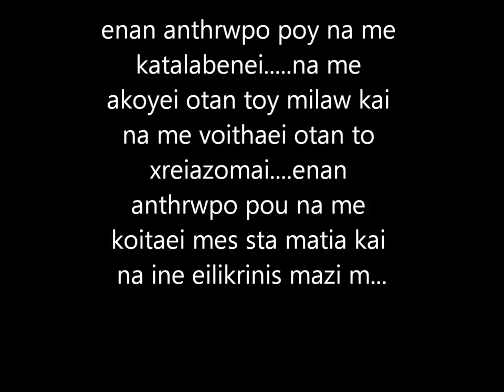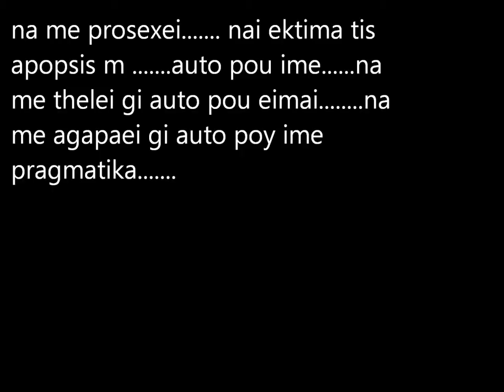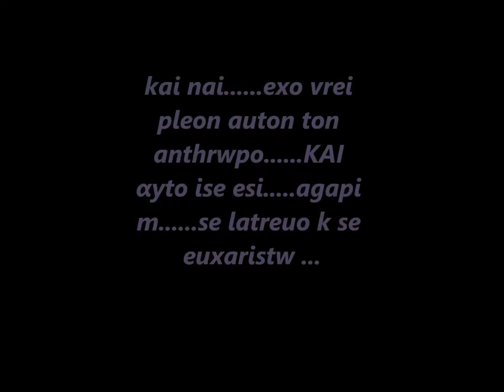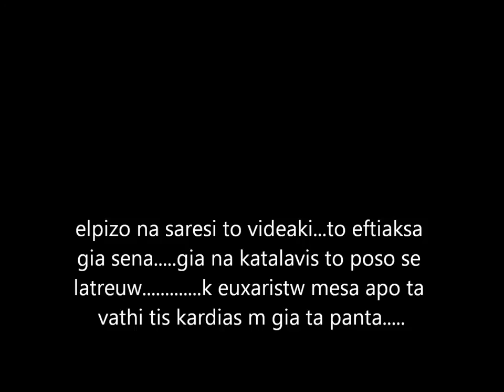tragoudi gia tin filia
despoinoulii m gia sena re matakia